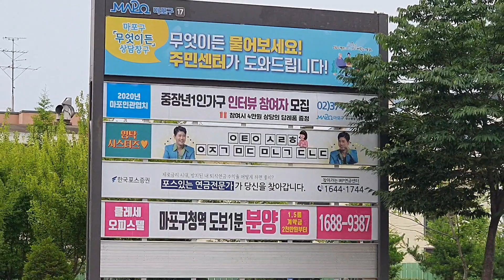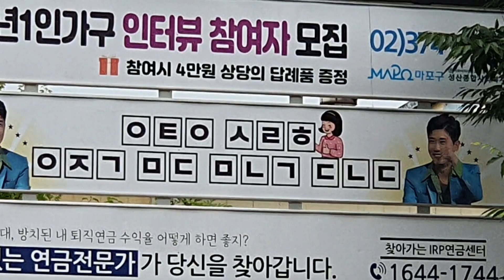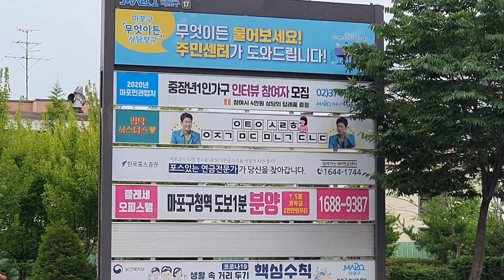영탁/시스터즈~ 상암동 MBC 앞에 현수막 설치 7월7일